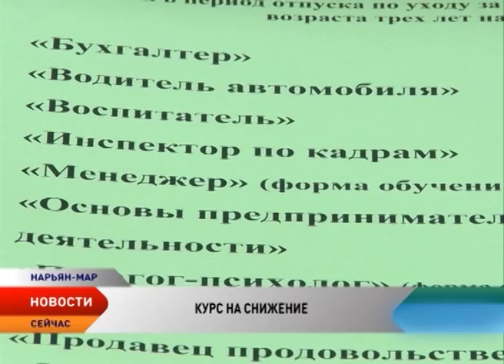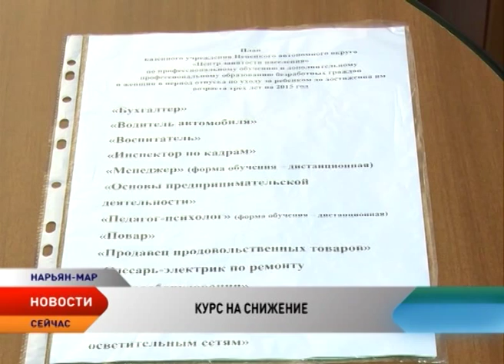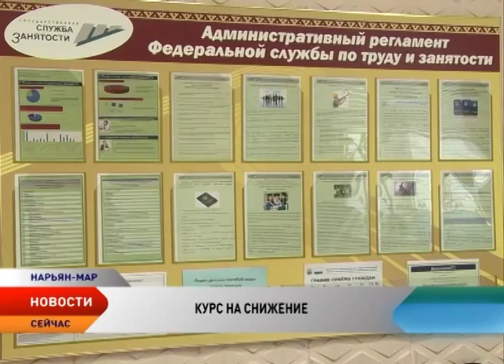НАО в лидерах. По данным Минтруда в регионе наблюдается снижение численности безработных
Ненецкий округ признан одним из лидеров по снижению безработицы. Федеральное Министерство труда отметило округ в числе 56 регионов, где снижаются или сдерживаются показатели безработицы.

Сегодня в Центре занятости на учете состоят 328 безработных. Свободных вакансий 388. Показатель напряженности, который показывает, сколько вакансий приходится на одного безработного, больше единицы. Это значит, что у соискателя есть выбор.